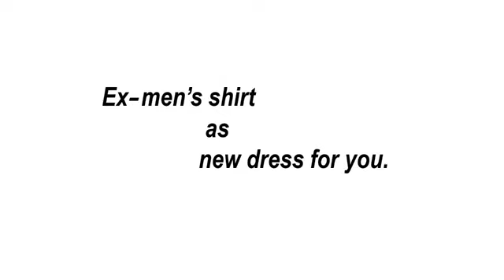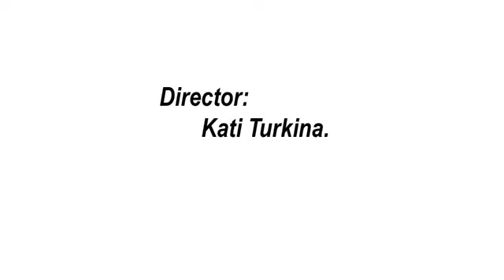What can you do with your boyfriend shirt?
Girls, watch and learn ;):)